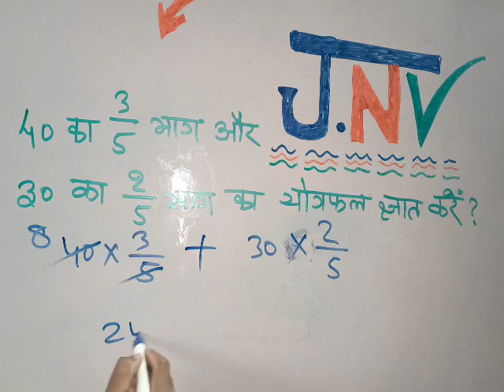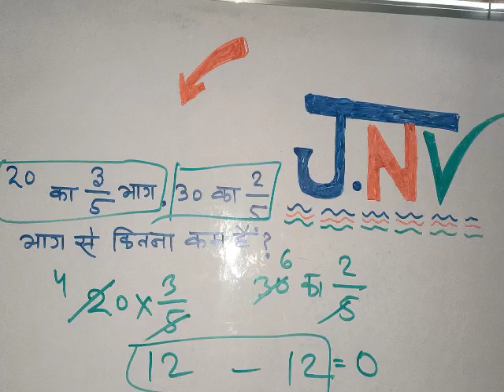नवोदय विद्यालय के बच्चों के लिए(1)